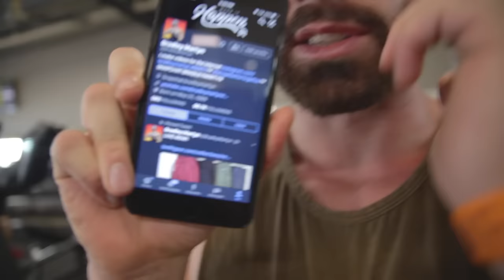WATCH! If you want bigger shoulders...& ARMS!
If you want bigger shoulders and arms, it's not always about the amount of weight. Sometimes changing up some of the same exercises you are doing now, with small technique changes can change the game and help you build muscle even faster. If you feel like your routine is getting stagnant and u want to break through a plateau then give this routine a try for your shoulders and arms.